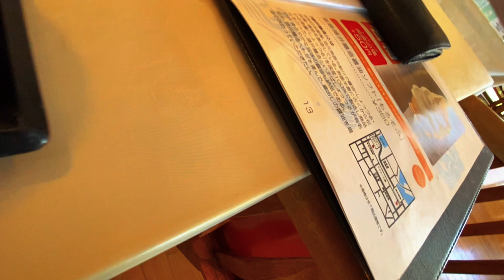マンホールカードからの贅沢な海の秘宝を食べるｯｽ❣️【男鹿でお食事編】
今回は、マンホールカードの旅で男鹿でエビの海鮮丼を食べてきましたよー❣️これ、3500円だっぺよー😭